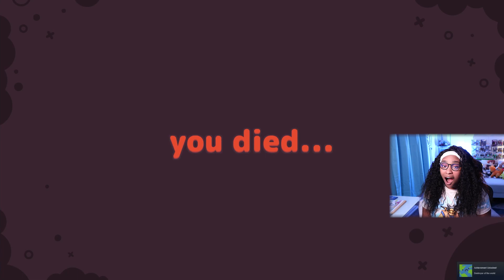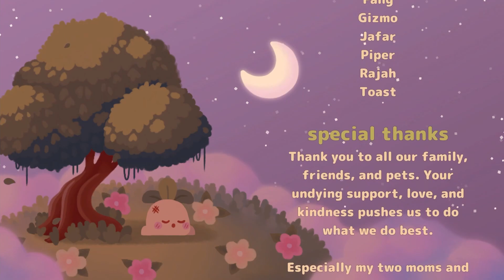We got the TRUE ENDING! | Turnip Boy commits Tax Evasion - End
I never considered myself a pro gamer, but these final puzzles in turnip boy have me questioning if I have a big brain or a small brain... These puzzles are the only thing stopping me from fighting the final boss: corrupt mayor Onion! I just need to lock in.

Timecodes:
Intro: 00:00
Father Dearest Backstory: 00:34
Puzzle One: 02:12
Puzzle Two: 02:56
The Master Puzzle: 03:41
Exploring the Mafia Base: 06:35
Final Boss Fight: 07:19
True Ending Boss Fight: 09:33
Outro: 15:40